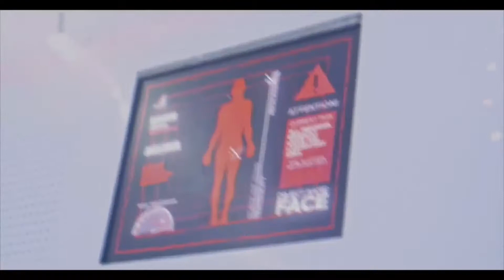FACE Я принёс покушать я роняю запад RYTP